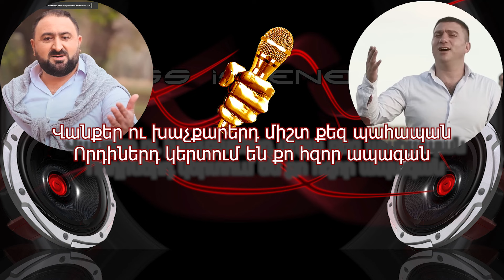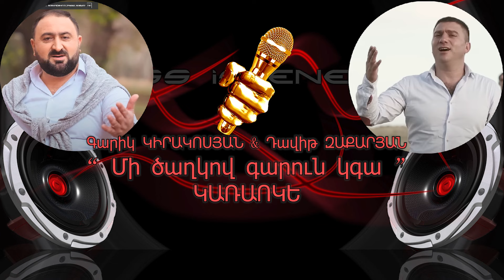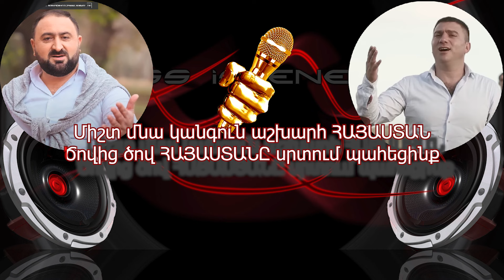Garik KIRAKOSYAN & Davit ZAQARYAN - Mi caxkov garun kga - Karaoke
Գարիկ ԿԻՐԱԿՈՍՅԱՆ & Դավիթ ԶԱՔԱՐՅԱՆ - Մի ծաղկով գարուն կգա

Դու կանգուն ես դարերով իմ մայր հայաստան
Հողն ու ջուրդ հինավուրց ու անմահական
Վանքեր ու խաչքարերդ միշտ քեզ պահապան
Որդիներդ կերտում են քո հզոր ապագան

Քաջերիդ ողջ աշխարհը գիտի
Քեզ համար միշտ պատրաստ են մարտի

Կրկներգ
Մի ծաղկով գարուն կգա
Մեր պատմությունն է վկա
Միձեռքըն էլ ծափ կտա
Եթե հայը միանա                               2X
Էն էրգրի կարոտ կա ամեն հայի մեջ
Ալաշկերտն է մեզ կանչում իր գիրկը անվերջ
Քո հաղթական գրքի մեջ գրենք մի նոր էջ
Կապույտ լինի երկինքդ ու խաղաղ անվերջ

Սուրբ խաչը մեզ պահապան լինի
Զորությունը հայը լավ գիտի

Կրկներգ
Միձեռքն էլ ծափ կտա
Ալաշկերտից ու Մուշից թողինք գնացինք
Էրզրումին ու Վանին կարոտ մնացինք
Մեր եռագույն դրոշով հպարտ մենք զգացինք
Ծովից ծով Հայաստանը սրտում պահեցինք

Միշտ մնա կանգուն աշխարհ ՀԱՅԱՍՏԱՆ
ՍՈՒՐԲ ԵՐԿԻՐԴ ու ծաղկած բուրաստան

Կրկներգ
Եթե հայը միանա                               4X